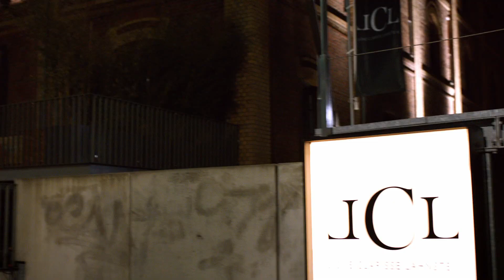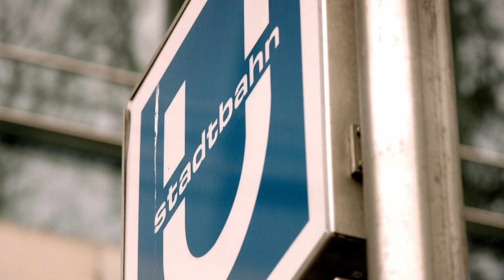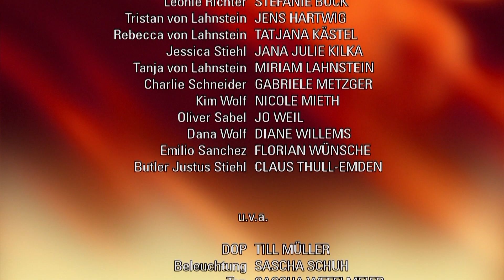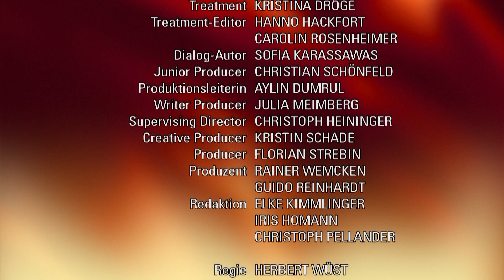Verbotene Liebe - Folge 4275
Bella muss bitter erkennen, dass es keinen gemeinsamen weg für Tristan und sie geben kann. Jessica und Dana kämpfen mit den Sorgen junger Eltern. Wütend über Timo lässt Leonie sich zu einer Fremd-knutscherei hinreißen.
Bella ist zutiefst verletzt und wütend auf sich selbst. Nicht nur, dass sie miterleben musste, wie schnell Tristan anscheinend bereit war, sich mit einer Anderen über sie hinwegzutrösten. Er demütigt Bella auch noch, indem er ihr in einer Flucht nach vorn aggressiv Gemeinheiten an den Kopf wirft. Ausgerechnet Rebecca findet Bella in diesem Zustand und provoziert Bella dazu, ihr die bittere Wahrheit über Tristan ins Gesicht zu schleudern. Rebecca ist entsetzt über Tristans Verhalten. Doch ist sie sich zugleich sicher, dass Tristan Bella eigentlich aus tiefstem Herzen liebt. Aufgewühlt weiß Bella nicht, wie sie mit Rebeccas Worten umgehen soll  denn was nützen ihr Tristans Worte, wenn er sich nicht danach verhält. Bella ist entschlossen, endgültig die Finger von Tristan zu lassen, als dieser plötzlich bei ihr auftaucht und aufrichtig um eine Aussprache bittet. In Bella tobt ein aufwühlender Kampf zwischen Herz und Verstand
 Jessica glaubt zuversichtlich die erste Nacht allein mit Maximilian ohne größere Schwierigkeiten hinter sich zu bringen. Doch schnell muss sie erkennen, dass der Kleine andere Pläne hat als sie: Anstatt zu schlafen, brüllt er sich die Seele aus dem Leib. Jessica ist dankbar, als Dana ihr helfend zur Seite eilt, doch es scheint, als würden sie auch mit vereinten Kräften Maximilian einfach nicht zum Schlafen bringen. Erst im Morgengrauen schlafen der Kleine und seine beiden Mütter schließlich erschöpft ein. Aber der nächste Morgen hält bereits die nächsten Sorgen bereit, als Maximilian auf einmal verschwunden scheint! Doch schnell erkennen die frischgebackenen Mütter gerührt, dass ihnen die restliche Schlossgemeinschaft fortan unterstützend unter die Arme greifen will
. Leonie kommt wütend von ihrem Paris-Besuch heim: Timo plant, sein Abitur in Frankreich zu machen  ohne dabei auch nur im Entferntesten daran zu denken, dass Leonie wegen ihrer Karriere nicht mal eben so nach Frankreich auswandern kann! Leonie weiß nicht, wie es zwischen ihr und Timo weitergehen soll.  Kim erkennt, dass ein Ablenkungsprogramm geboten ist und Leonie ist schnell bereit, sich beim Feiern vom Frust abzulenken. Und das Ablenken scheint besser zu funktionieren als geplant. Denn am Ende einer alkoholreichen Nacht findet Leonie sich in den Armen eines charmanten Fremden wieder  und knutscht fremd. Am nächsten Morgen kommt das böse Erwachen. Nicht nur, dass Leonie sich mit ihrem schlechten Gewissen herumschlagen muss. Plötzlich tauchen auch noch Fotos ihres Ausrutschers im Internet auf